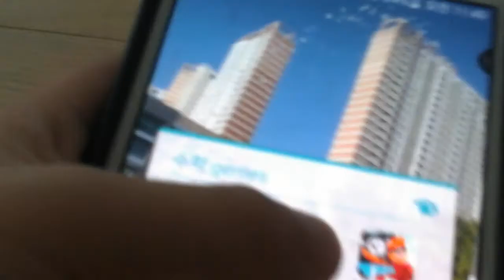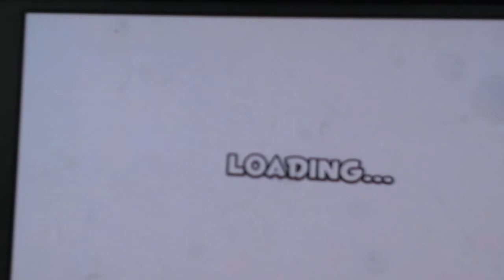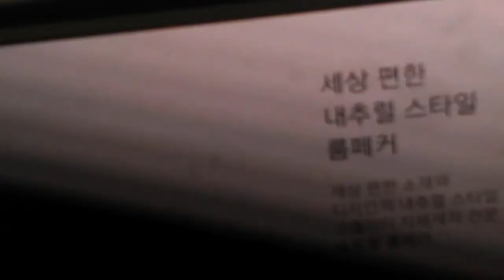Mathland (수학랜드) 플레이 헤봤습니다 오렌만에 영상올였어요.